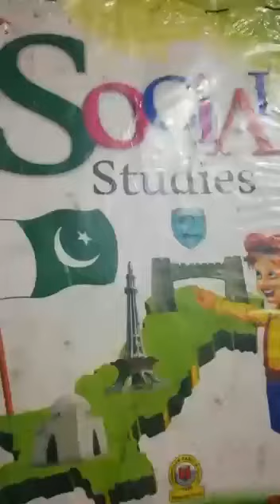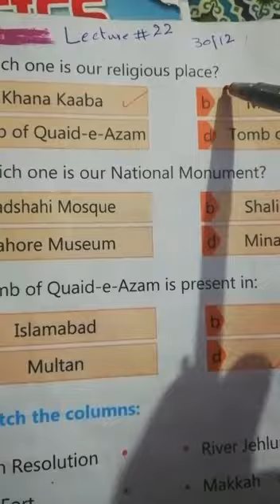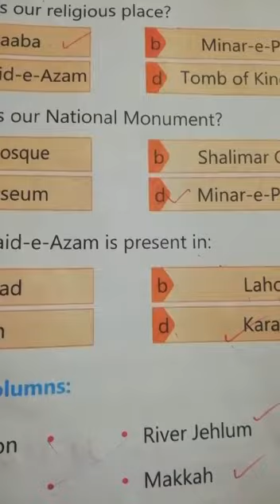S.ST Class Two 2nd Term lecture#22 30-12-2020